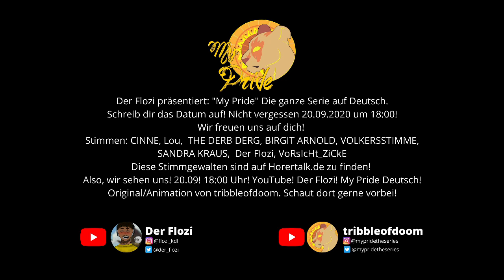My Pride Folge 2 Deutsch PREVIEW |DerFlozi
My Pride Folge 2 "Nothing"
PREVIEW Szene
Vielen Dank an alle Sprecher, die hier mitgewirkt haben:

Cindy Kepke - Nothing

Lou Schle - Hover